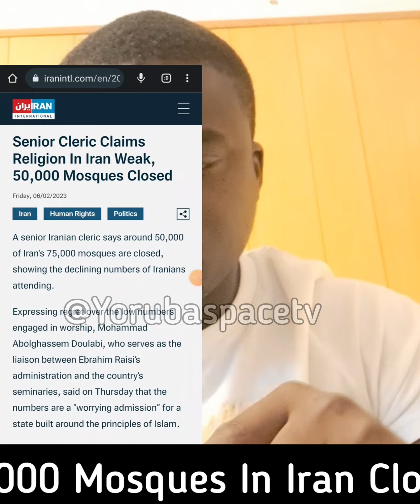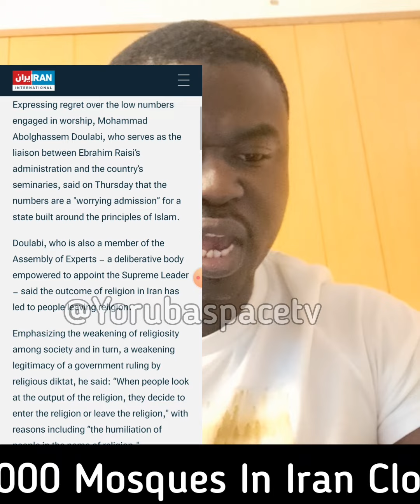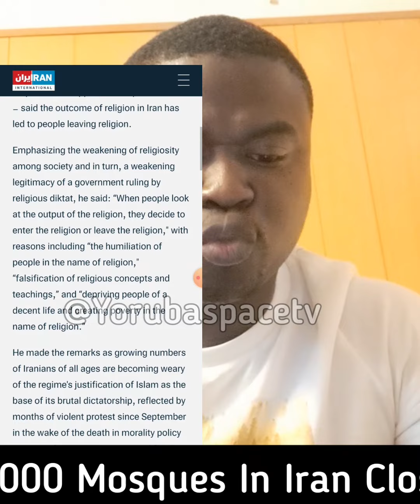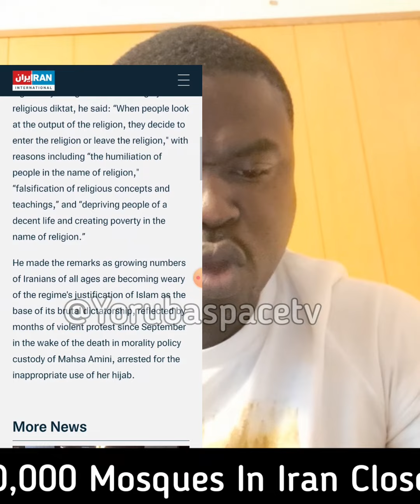Ha!! Nje Eti gbo pe? Wonti ti 50,000 Mosque (Mosalasi) pa Nilu Iran.